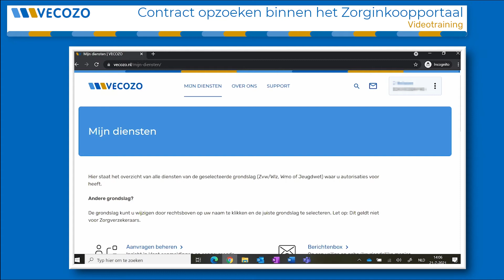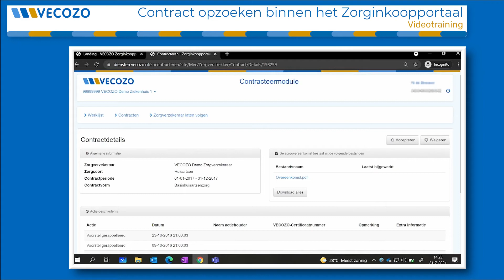Contract opzoeken binnen het Zorginkoopportaal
Bekijk hoe u een door de zorgverzekeraar of het zorgkantoor klaargezet contract kunt opzoeken binnen het Zorginkoopportaal.

Deze (instructie-)video is met alle zorgvuldigheid opgenomen en is uitsluitend bedoeld voor informatiedoeleinden. VECOZO sluit elke vorm aansprakelijkheid uit in verband met het niet juist of onvolledig overkomen van de informatie uit deze video.
Afhankelijk van uw aansluiting bij VECOZO krijgt u toegang of kunt u toegang krijgen tot (delen van) onze website en diensten. Meer informatie over de voorwaarden voor aansluiting bij VECOZO en de toegang tot onze diensten vind u op onze